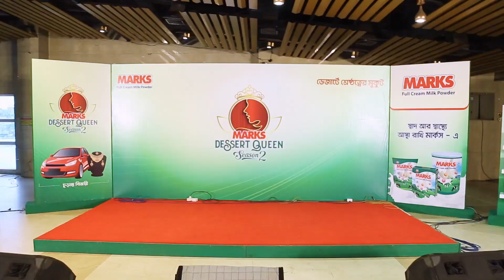Chandgaon × Bakalia | Event | MARKS Dessert Queen Season 2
চট্টগ্রামের চান্দগাঁও- বাকলিয়া এলাকায় অনুষ্ঠিত হয়েছে মার্কস ডেজার্ট কুইন প্রতিযোগিতা। প্রতিযোগীদের স্বতঃস্ফূর্ত অংশগ্রহণ এবং সাড়া পেয়ে আমরা আনন্দিত। এক নজরে দেখে নিন চান্দগাঁও- বাকলিয়া এলাকার মার্কস ডেজার্ট কুইন প্রতিযোগিতা।